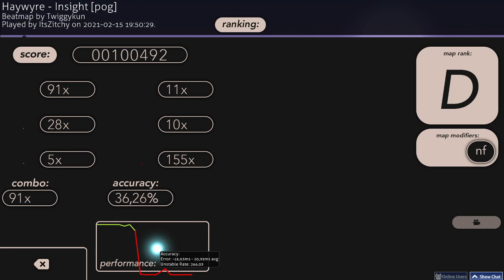Haywyre - Insight [pog] 8.03* (For Future Me)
This video is basically for my future so I can laugh at how bad I am at this game lol.